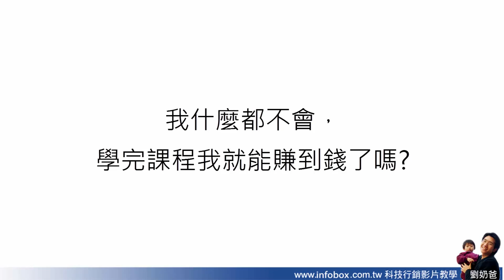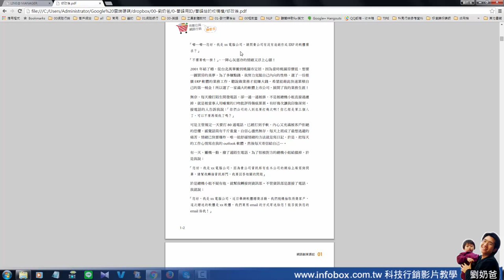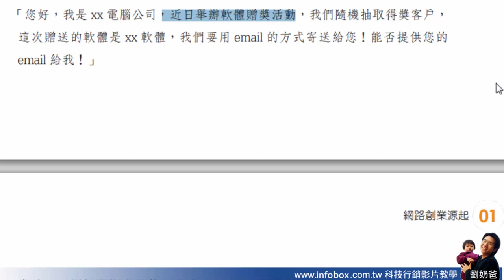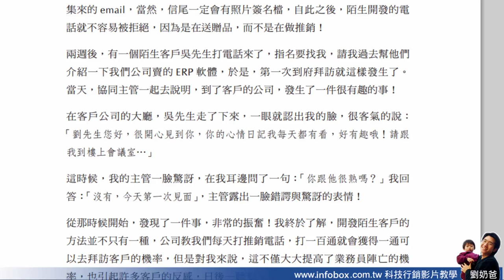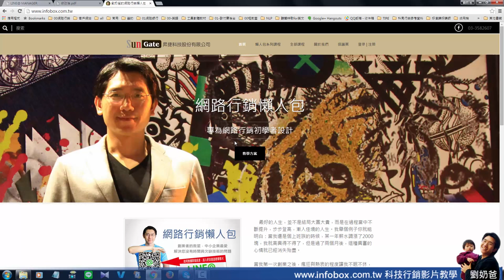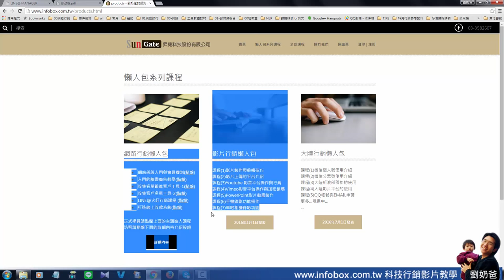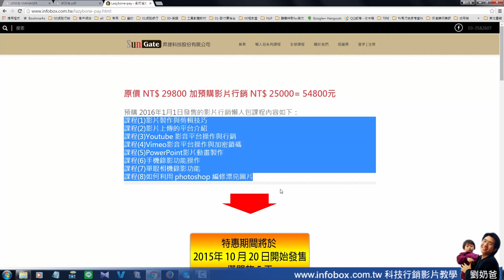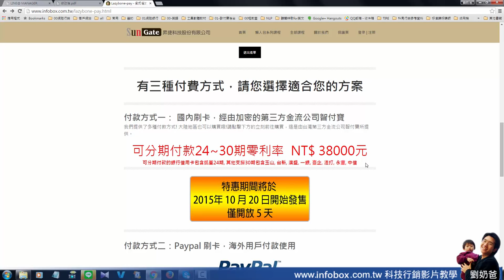我什麼都不會怎麼賺錢?